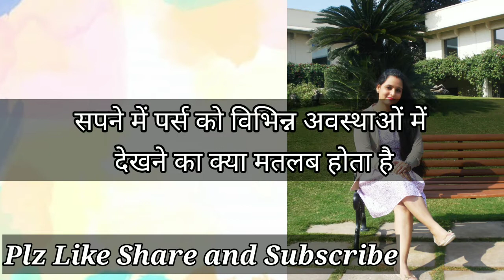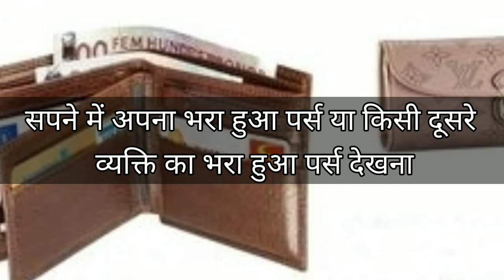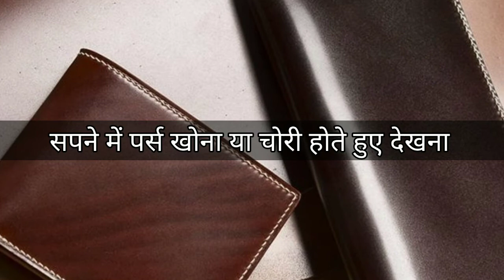सपने में पर्स को विभिन्न अवस्थाओं में देखने का मतलब । Purse Dream Interpretation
सपने में पर्स को विभिन्न अवस्थाओं में देखने का क्या मतलब होता है।